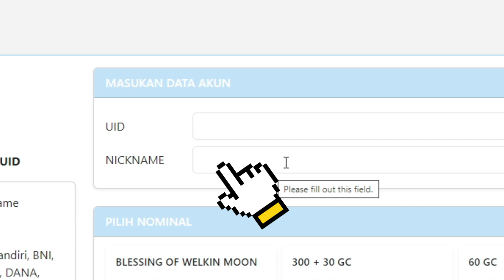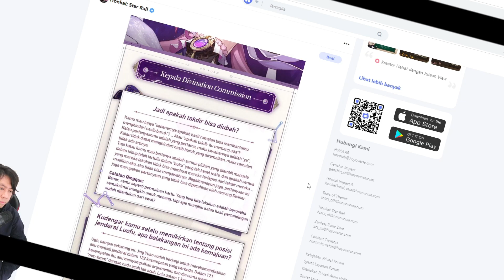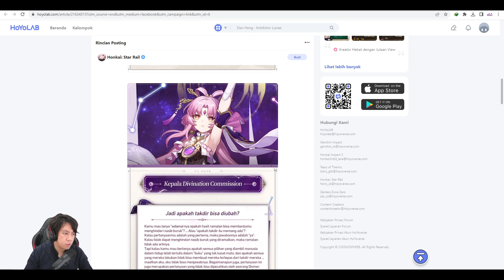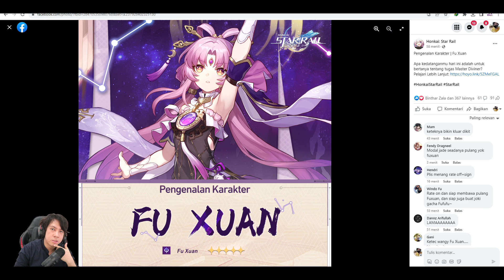Pada Hoki ga ??? Event 2x Rewards Planar & Fu XUAN Trailer !!! Honkai Star Rail v1.3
Mau TOPUP Metal Slug Awakening,Genshin Impact & Game Lainnya, Cepat, Aman?
Jangan lupa pakai kode voucher "roixy" untuk mendapatkan diskon tambahan up to 2.5%
Juga tersedia untuk game lainnya seperti Dragon Nest 2 Evolution, Ragnarok Origin, Honkai, Metal Slug, dll